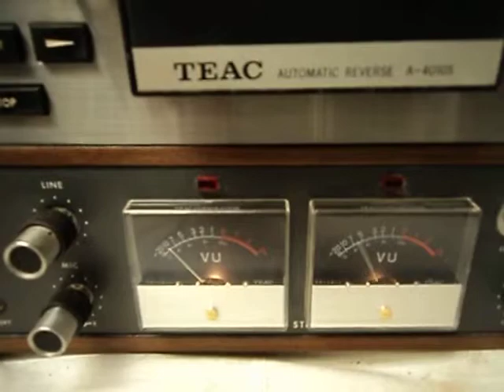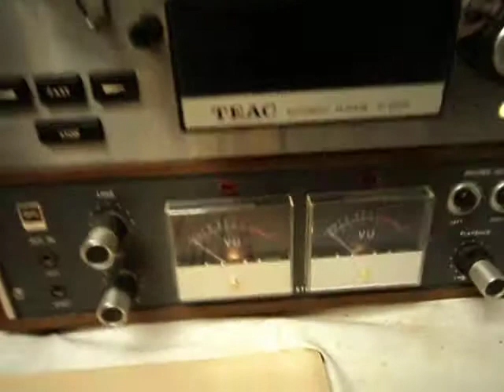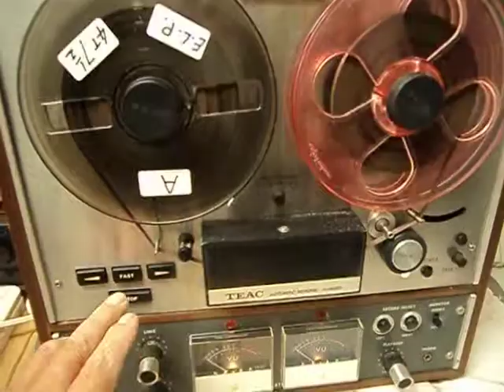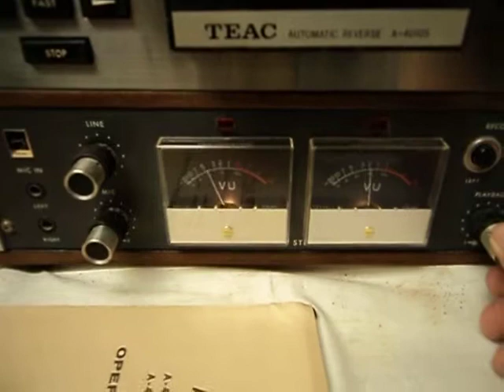New Belt Fitted To Teac A4010S Reel To Reel Player